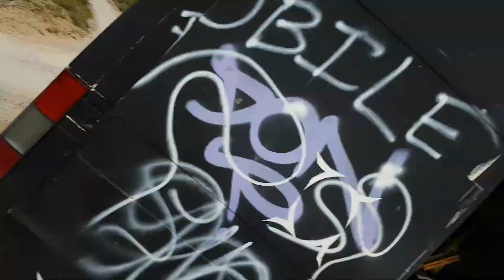Ceci n'est pas une vidéo du Vendredi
Oups ^^ j'ai déjà réussi à rater mon premier shift du Vendredi !